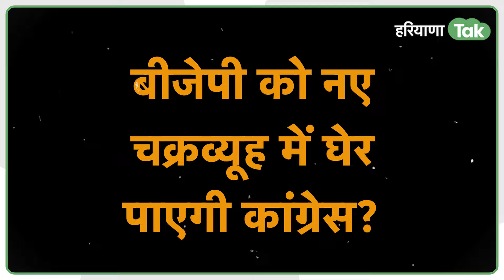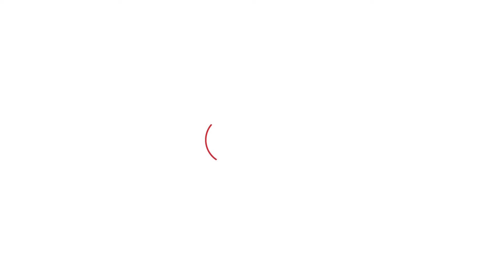सेलिब्रिटी चेहरों के सहारे BJP की मजबूत सीटों पर कांग्रेस बड़े प्लान पर?।Haryana Tak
कांग्रेस सेलिब्रिटी चेहरों को देगी टिकट? Bollywood से संजय दत्त के बाद अब इस अभिनेता का नाम राव इंद्रजीत के सामने चर्चा में!